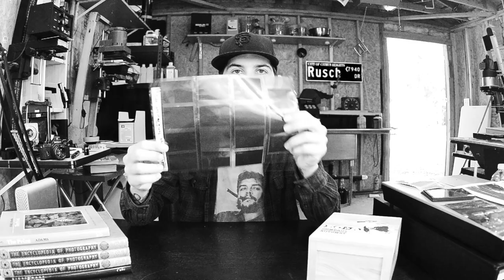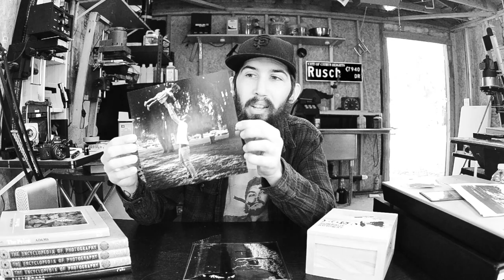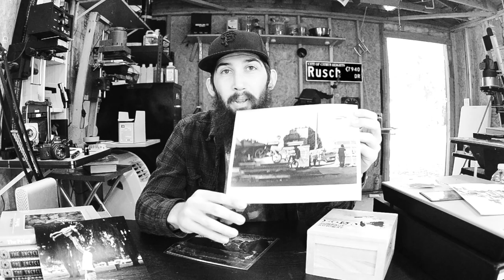What Makes A REAL Photograph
In this video I explain the art and science of making a photograph, I also reference some photography books for information on how photographs are made.